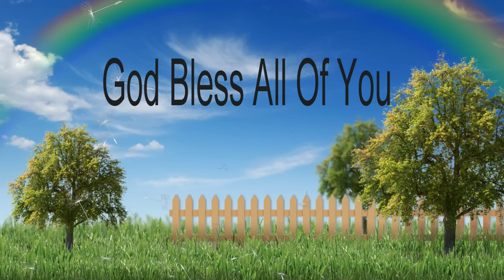Day 2 Killing The Stripers Casting Swim Baits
Great day Catching Stripers on Lake Murray, South Carolina casting a point with Yum Money Minnow and AA swim bait.